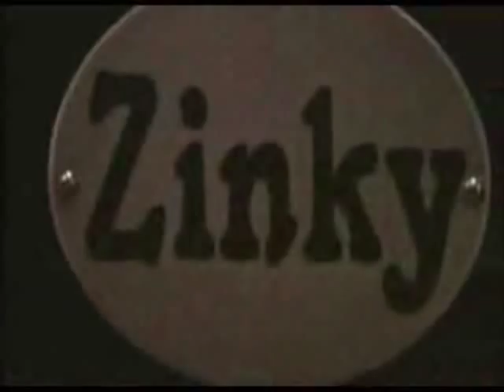Tripp Eisen Playing The Guitar